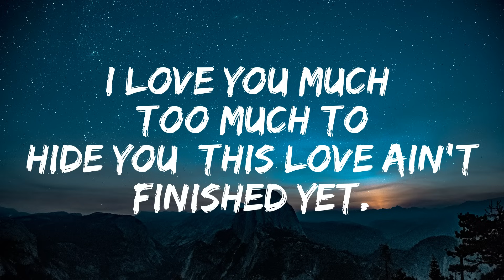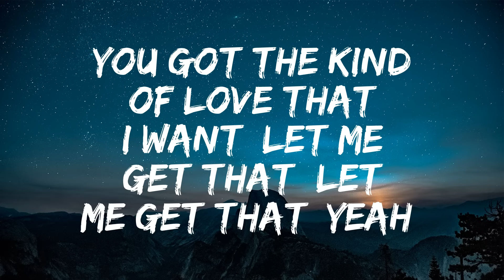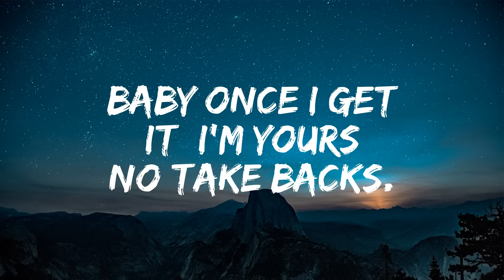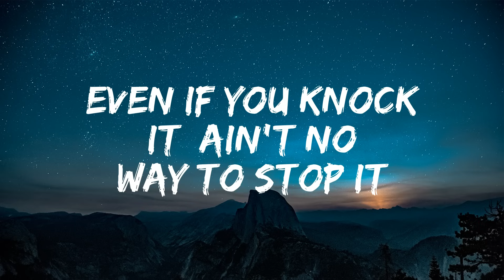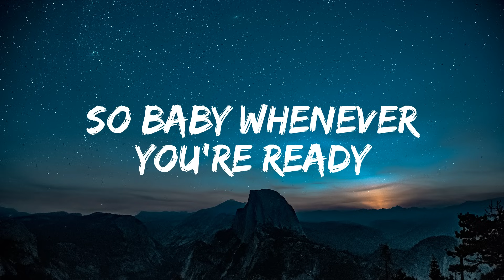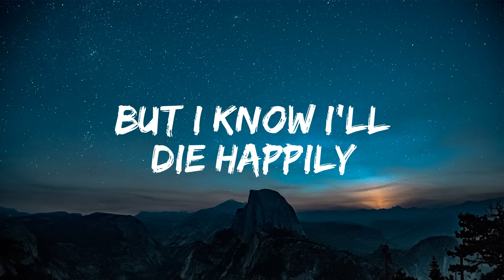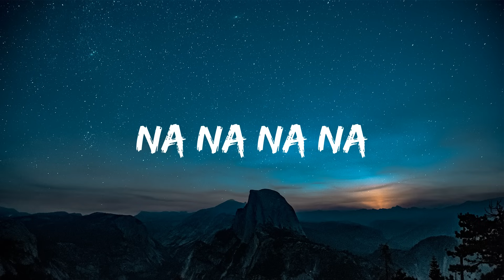Selena Gomez - Come Get It (Lyrics)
🎤  Lyrics : Selena Gomez - Come  Get It

When you're ready come and get it
Na-na-na-na
Na-na-na-na
Na-na-na-na
Na-na-na-na
Na-na-na-na
Na-na-na-na
Na-na-na-na
Na-na-na-na
Na-na-na-na
You ain't gotta worry, it's an open invitation
I'll be sittin' right here, real patient
All day, all night, I'll be waitin' standby
Can't stop because I love it, hate the way I love you
All day, all night, maybe I'm addicted for life, no lie
I'm not too shy to show I love you, I got no regrets
I love you much too, much to hide you, this love ain't finished yet
This love ain't finished yet
So baby, whenever you're ready
Na-na-na-na
Na-na-na-na
Na-na-na-na
Na-na-na-na
Na-na-na-na
Na-na-na-na
Na-na-na-na
Na-na-na-na
Na-na-na-na
You got the kind of love that I want, let me get that (let me get that, yeah)
And baby, once I get it, I'm yours, no take-backs
Gon' love you for life, I ain't leaving your side
Even if you knock it, ain't no way to stop it
Forever you're mine, baby I'm addicted, no lie, no lie
Na-na-na-na
Na-na-na-na
Na-na-na-na
Na-na-na-na
Na-na-na-na
Na-na-na-na
Na-na-na-na
Na-na-na-na
Na-na-na-na
This love will be the death of me
But I know I'll die happily
I'll know, I'll know, I'll know
Because you love me so
Yeah
Na-na-na-na
Na-na-na-na
Na-na-na-na
Na-na-na-na
Na-na-na-na (I'm gonna get it, yeah, yeah)
Na-na-na-na
Na-na-na-na
Na-na-na-na
Na-na-na-na